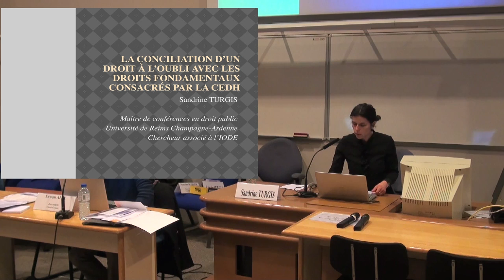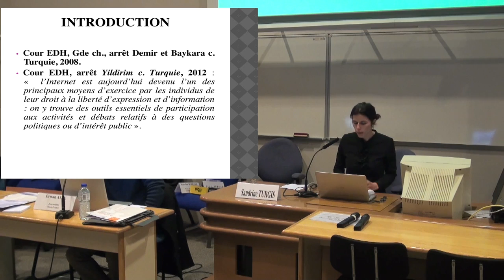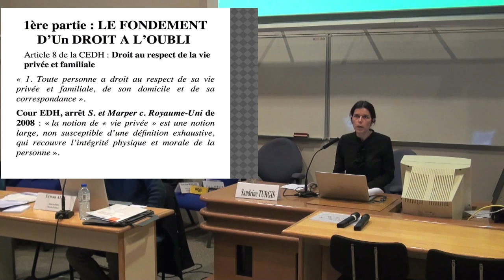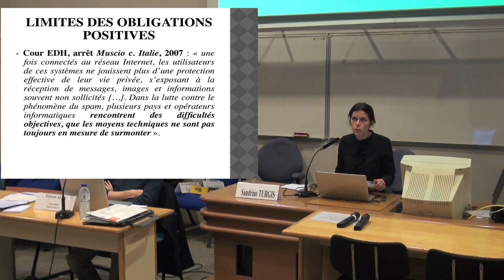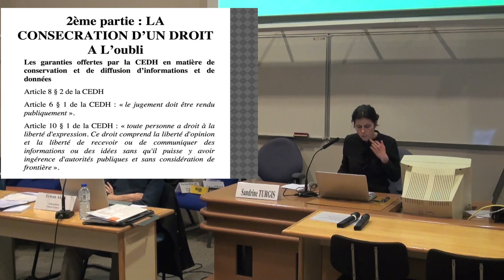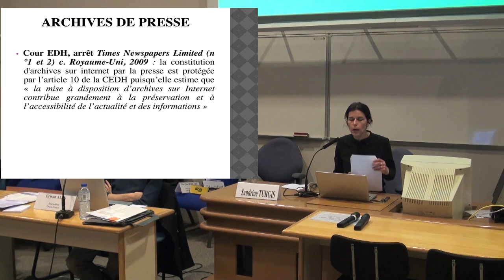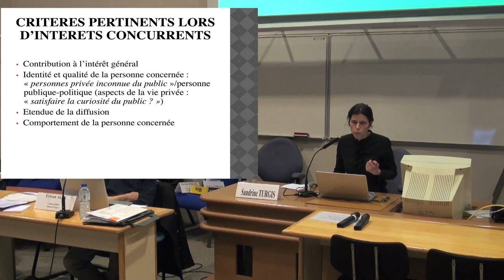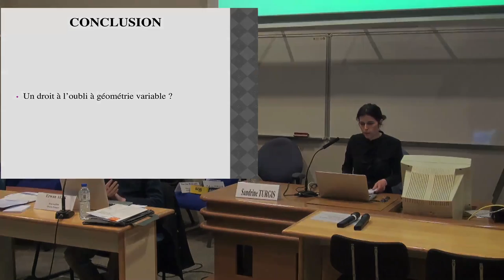La conciliation d’un droit à l’oubli avec les droits fondamentaux consacrés par la CEDH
Communication de Sandrine Turgis, Maître de conférences en droit public, Université de Reims Champagne-Ardenne, chercheur associé IODE (colloque "Le droit à l'oubli numérique, enjeux et perspectives" organisé par l'IODE, 6 mars 2015)